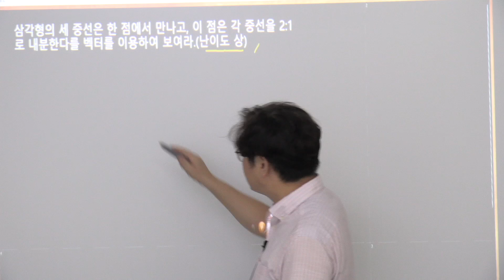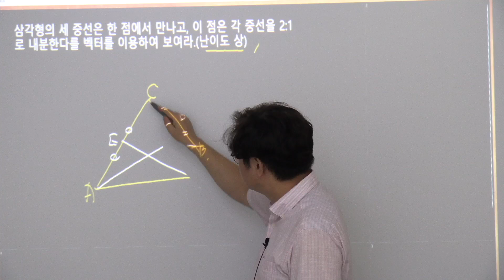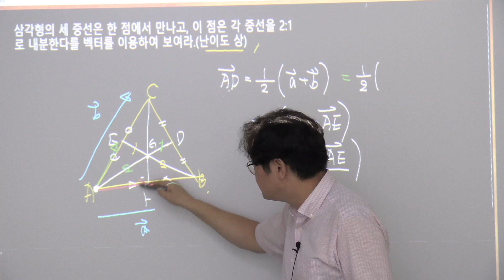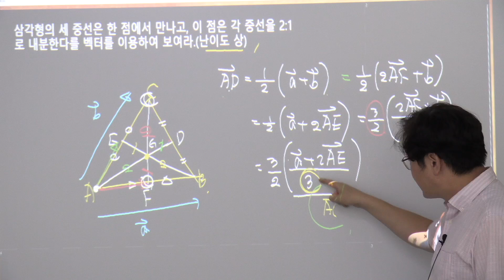울산과고내신대비 중,고등학교 수학 벡터 증명1 무게중심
울산과고전문 더플러스수학학원에서 울산과고 고급수학1 내신대비 벡터를 이용하여 삼각형의 무게중심의 성질을 증명한 것입니다.

더플러스수학학원은
울산 남구 대공원입구로21번길 45-1 2층